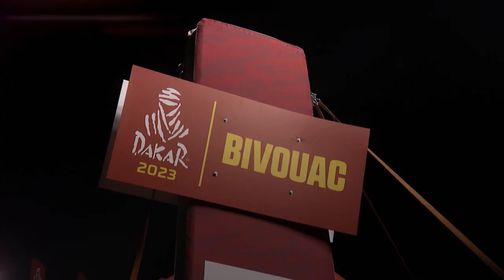Iveco @ Dakar 2023 | A day in the bivouac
Efficiency, passion, and ability to adapt to any situation: this is what competing for the De Rooy Team IVECO is about. We wanted to take a moment to thank every member of our team for making Dakar 2023 possible, no matter the condition. Watch the video and get all the insights on the mechanical effort our team is doing. Keep on going guys, we are rooting for you!